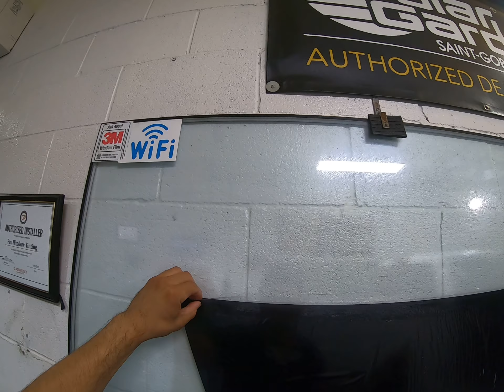My GoPro Video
2016 Chevy 2016 applying 5% on the solid back window